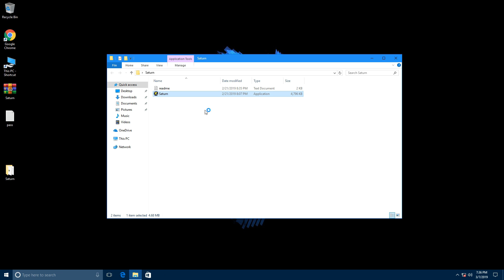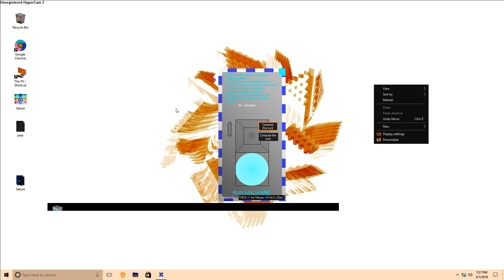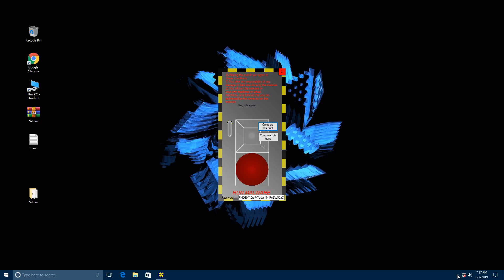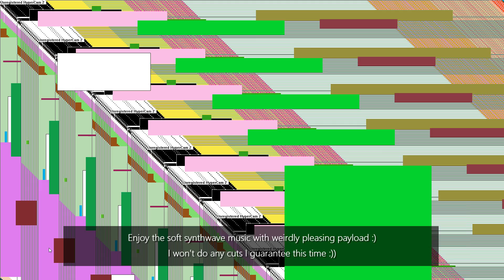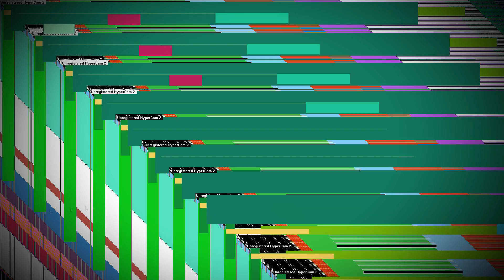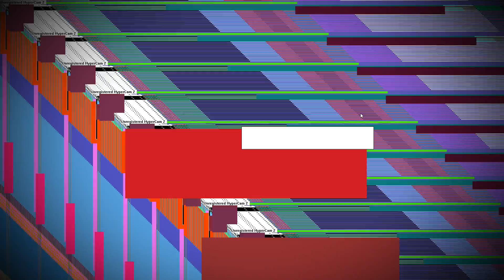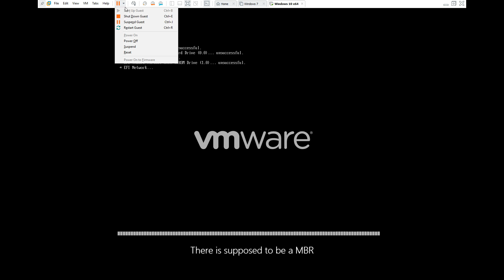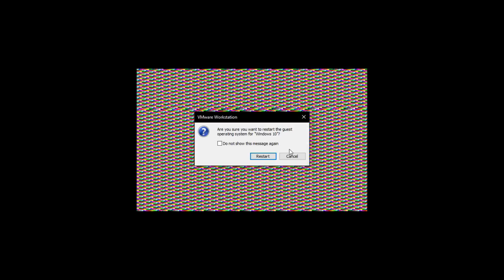Saturn.exe | Visually mesmerizing| FMV #84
Music used in video : Airglow - Far Apart